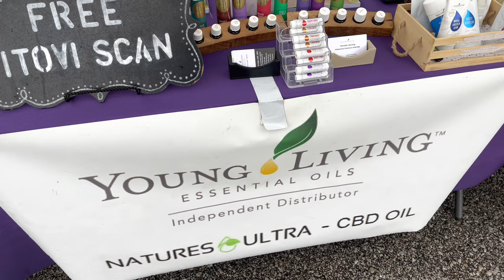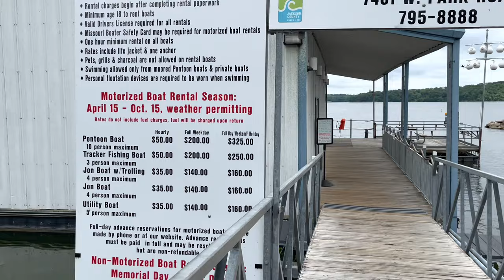A day in our life| Farmers Market| Paddle boat| Indian Buffet